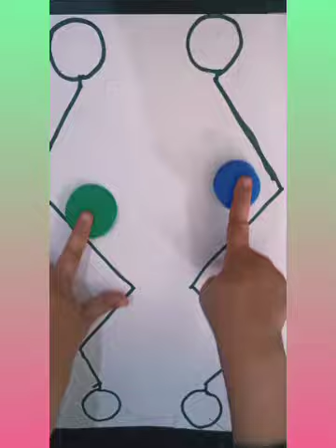1 Brain exercise for children's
Brain Exercise for children's to activate there left & right brain